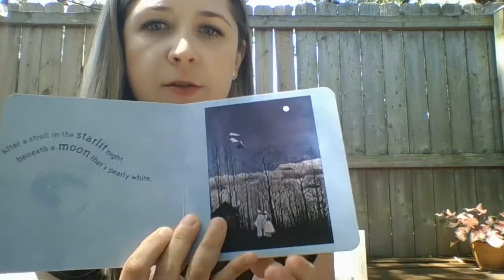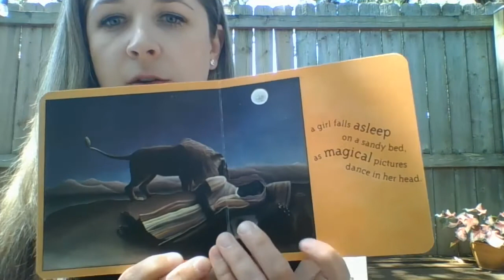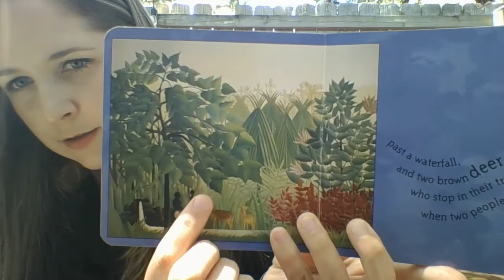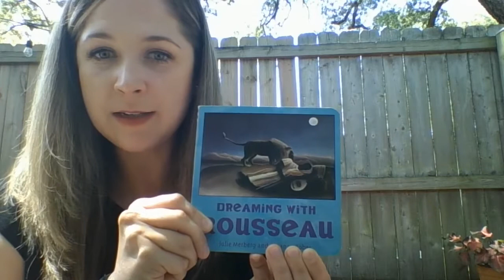Dreaming with Rousseau by Julie Merberg & Suzanne Bober. Read by Mrs. Lenox